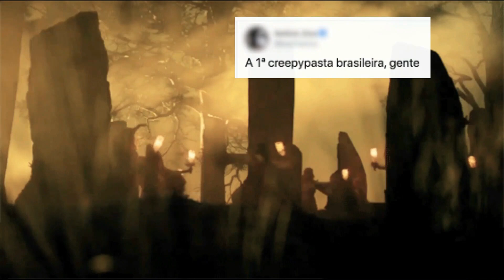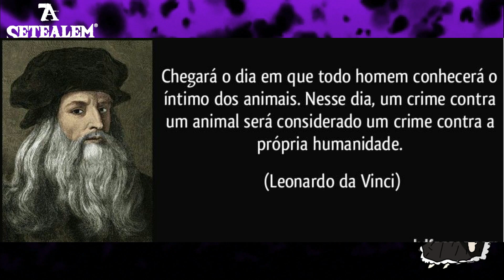🦸‍♂️️ MISSÃO SETEALEM [7 ALEM] #04: PROTEÇÃO ANIMAL MUNDIAL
CIDADÃOS, TEMOS UMA MISSÃO ANIMAL NESTE MÊS!

A MISSÃO SETEALÉM DESTE MÊS É AJUDARMOS O PROTEÇÃO ANIMAL MUNDIAL. CONTO COM VOCÊ.

Este vídeo só é possível graças aos membros incentivadores deste canal, Caçadores de Alma e Cidadãos de Setealém, MUITO OBRIGADO a:

Alan B. Poltroneli
Alan Soares
Alexandre Ferreira
Alberto Santos
Ana Claudia
Ana Ionen
André Pinheiro
Andreia Louback
Angela Cristina Martoszat
Bruna Martinelli
Camila Cortopassi Buso
Dra Karin Schmidt Rodrigues Massaro
Drikkah Cristinah
Eder Tesser
Elisiana Carvalho
Fernando Prado
Giovanna Paro
Gleiciane Sousa
Hayra Pontelli
Honk Pill World
Iago Lehn
Jaciél Martins – Covers Mal feitos e Artesanato
Juarez Alves de Souza
Júnia Cabral
Lilian Mendes
Lucas Silva
Lúcia Muniz
Márcia Diniz
Martha Edely
Matheus Souza
Nígela Santos
Pablo Stockel
Paulo Ricardo
Pepe Kuntz
Priscila Galdeano
Roberta Santos
Roberto Almeida
Samuleu
Sidonio Barbosa Carreira
Silmar Camilo
Tatyy C
Valeria Malwee
Vanessa Lima
Vanessa Pamela
Wagner Montemor

🦸‍♂️️ MISSÃO SETEALEM

🔶 CONTATOS

Antes de criar o canal e divulgar seu primeiro relato, o dono deste canal registrou o termo, ou seja, o registro veio antes que todos soubessem do PRIMEIRO relato. É importante dizer: Setealém (7Além, Se7ealém, Cetealém), para evitar aproveitadores e aventureiros, o termo e o conceito foram – há bastante tempo – devidamente registrados e estão com os direitos autorais resguardados para filme, livro, série, games, minissérie, websérie, teatro e quadrinhos. Materiais assim já estão sendo produzidos com a devida autorização legal por escrito.